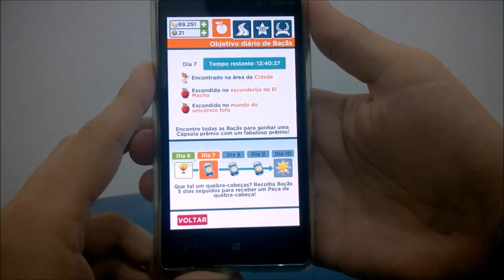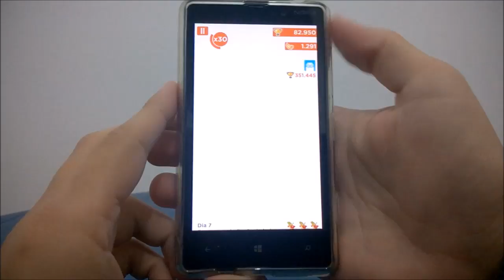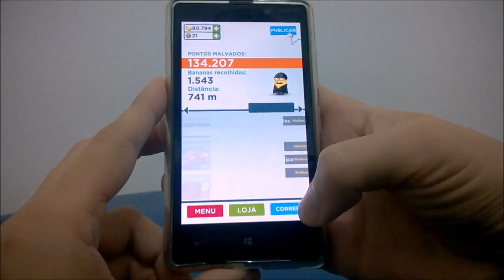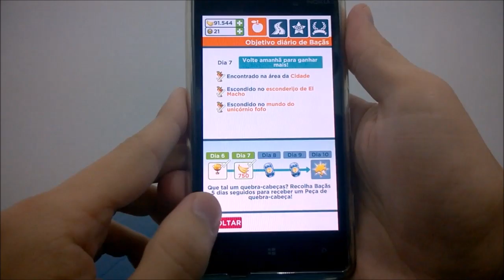Minion Rush #14 - Coletando Baçãs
Vídeo comentado sobre o jogo Minion Rush.